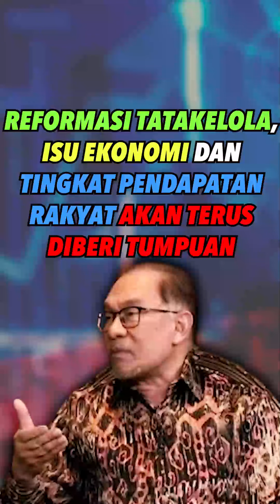Reformasi Tatakelola, Isu Ekonomi dan Pendapatan Rakyat akan terus diberi tumpuan Kerajaan Madani